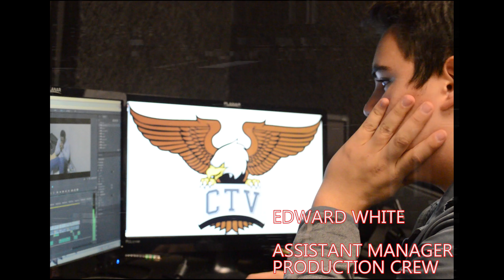FINISHED BIO VIDEO